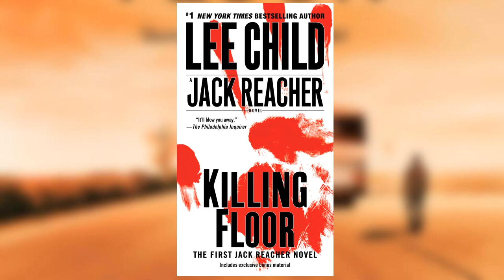Killing Floor [ 31/34 ] - multi-voice audiobook